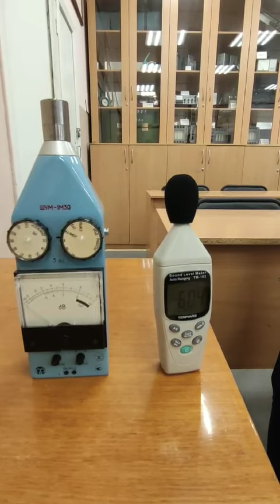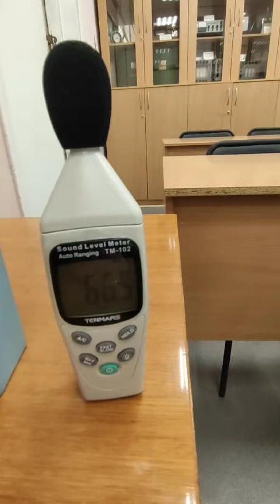1 15 noise and vibration devices